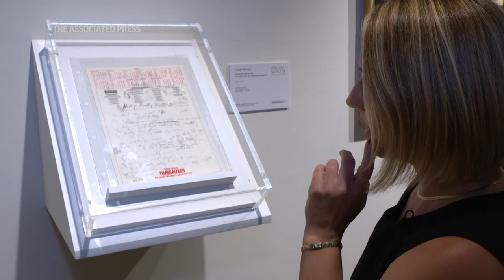Sotheby's to auction Freddie Mercury collection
(1 Jun 2023) He was the king of Queen and his crown could be yours — for the right price. Freddie Mercury’s extensive collection of costumes, fine art, and even handwritten lyrics for “We Are the Champions” and “Bohemian Rhapsody" will go up for auction at Sotheby's in September. (June 1) (AP Video: David R. Martin)